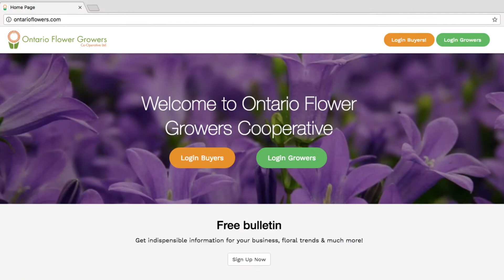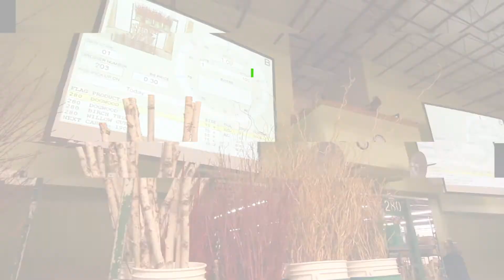ONTARIO FLOWER GROWERS VIDEO FOR BUYERS